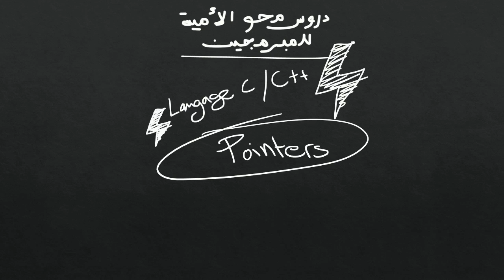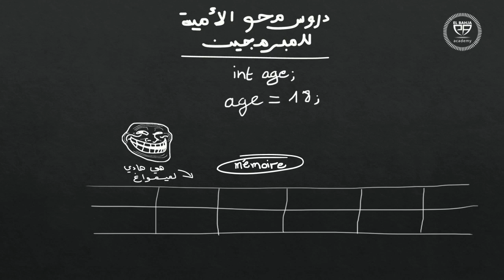33 - Introduction aux pointeurs : Langage C (Darija)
الجروب الخاص بالمراجعة و الدروس و الإقتراحات

لتحميل كتب البرمجة و التصميم المرجو زيارة الموقع

صفحاتنا على فايسبوك
My Facebook pages: